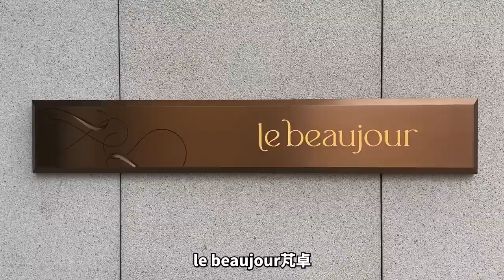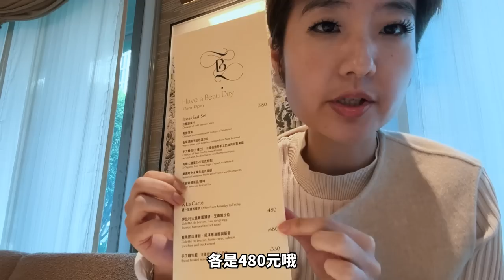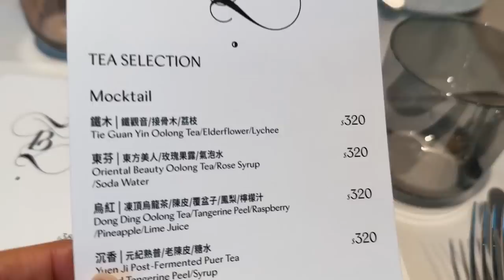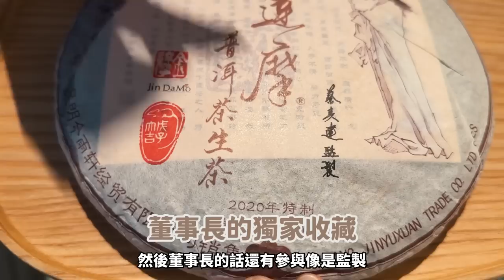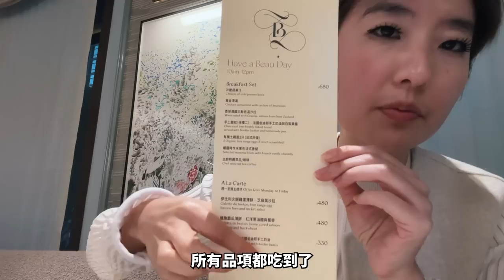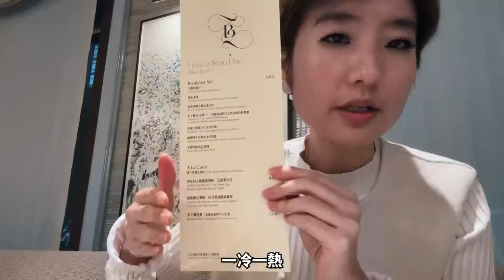晨間限定1千元早餐！全台唯一早上營業的法式高級餐廳，整天都能吃fine dining｜le beaujour 芃卓【Liz 美食家】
fine dining 餐廳通常供應午晚餐，但由陳嵐舒主廚打造的芃卓，卻有全天候法餐！
用餐體驗會是如何？千元精緻早餐值得嗎？
必須說，用餐空間真的很美，光是坐在這就是種享受啊～

00:00 開箱陳嵐舒主廚打造的芃卓
02:09 一早享用精緻的歐陸套餐！
03:16 先來老陳皮元紀熟普茶暖胃
04:28 紐西蘭國王鮭魚溫沙拉&澄清湯
05:35 考驗功力的軟嫩法式炒蛋？
08:56 專業侍茶師的阿里山小葉紅茶
10:20 口感清爽鮭魚節瓜薄餅
11:45 寶元紀獨家收藏普洱茶
12:36 濃厚秋冬感伊比利火腿薄餅
13:40 fine dining 早餐體驗推薦嗎？